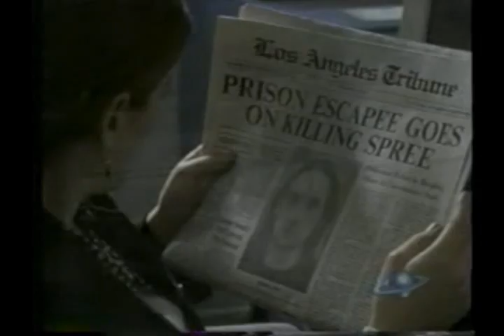Randall Lynch Prey Roger Howarth clip 1-3